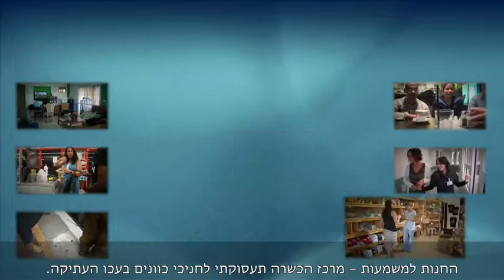logo prog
This video is about logo prog